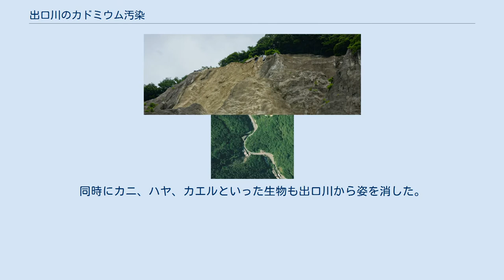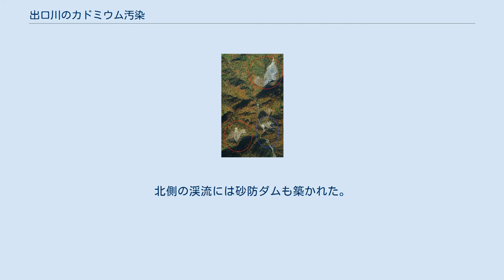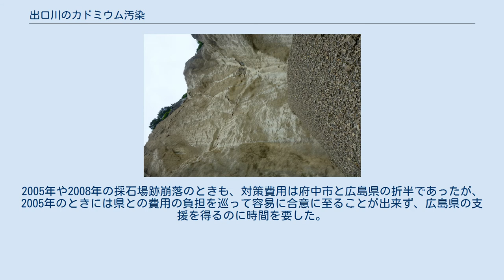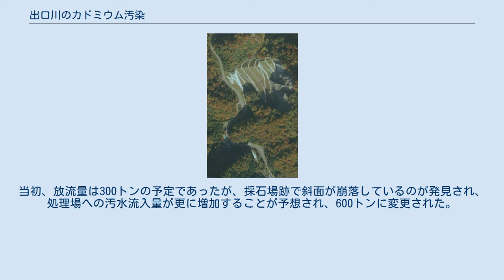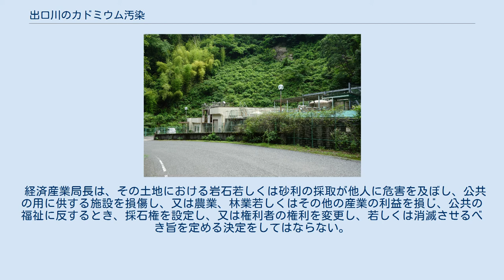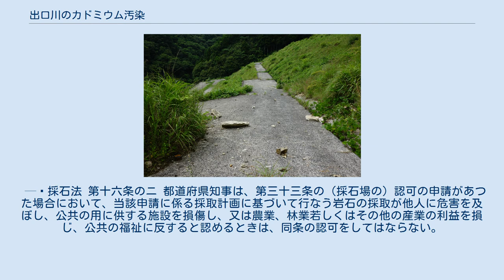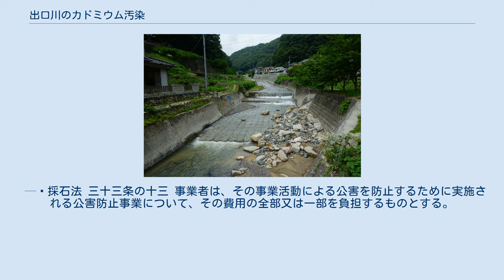出口川のカドミウム汚染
モルタルで被覆された採石場跡(中央)と、出口川湧水処理場(中央下) 出口川のカドミウム汚染（でぐちがわのカドミウムおせん）は、1986年に発覚した広島県府中市の出口川でのカドミウムなどによる重金属汚染。
採石場での作業で露頭した鉱脈が原因であった。
採石場はモルタルで封鎖され、漏出する汚染水を処理するために出口川湧水処理場が建設された。
現在も環境基準を上回る汚染水が漏出しており、施設の老朽化と保守費用が問題となっている。
採石場による重金属汚染としては日本初とされ、採石法の運用に影響を与えた。
 出口川；奥に土石流緩和の治水整備が見える　2018年撮影 出口川は芦田川の支流で全長7km。
標高500メートル前後の山々に源を発し、荒谷町から出口町・目崎町を経由して芦田川に合流する。
出口川や出口町の名前は、山間部からの「出口」という意味に由来する。
 下流側では石州街道と雲州街道が合流し宿場町が形成され、現代もその古い街並みを見ることが出来る。
下流の剣先からは、街道で山陰地方から運ばれた物資が川船で芦田川経由で福山や大阪に運ばれていた。
現在でも往年の繁栄を伺わせる屋敷が残る他、リョービ本社を中心にした金属、機械加工業の工場も立ち並んでいる。
上流には昭和初期に瀬戸鉱山（岩谷鉱山とも）と呼ばれる鉱山があり、亜鉛や銅などが採掘されていた。
付近の地層は複雑で、重金属を含む地層が眠っている。
 コンクリートで封鎖された御調採石場 1986年（昭和61年）6月、出口川の水で鯉を養殖していた家で160匹の鯉が全滅する事件があった。
川の汚染を疑った住人は鯉の稚魚を川の水につけたところ、一晩で死んでしまった。
同時にカニ、ハヤ、カエルといった生物も出口川から姿を消した。
地元町内会が広島県と府中市に出口川の調査を依頼した。
 調査の結果、出口川より基準を超えるカドミウムが検出された。
広島県は「府中市出口川環境保全対策専門委員会」を立ち上げ、広島大学工学部の金丸昭治教授（当時）の協力のもと調査を進め、鯉が大量死した現場から500メートル上流にある「御調採石場」からカドミウムが浸出していることを特定した。
岩石の採掘によって鉱脈が露出し、雨水と硫化鉱物が化学反応を起こして硫酸が生成され、その硫酸が重金属を溶出させているのが原因であった。
川の水生生物が死滅した区間は、御調採石場から下流側に1.7kmであった。
御調採石場の上流側では有毒物質は確認できなかった。
採石場から下流側に100メートル程の区間で7カ所の地下水湧出地点があり、うち5カ所から高濃度のカドミウムが検出された。
採石場での調査では、破砕された岩石の残りカスに交じって明らかに重金属の鉱石と思われる岩石が転がっていた。
採石カス（ダスト）からは、福山大学の鷹村權教授の分析によって、カドミウム 34 ppm、鉄 21000 ppm、銅 5700 ppm、亜鉛 2700 ppm を検出した。
出口川の流域の水田で作られた米にも重金属の集積が確認され、少なくとも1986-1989年の農地土壌汚染調査で基準値を超えるカドミウムが荒谷町の農地から検出された（玄米1キロあたり、カドミウム 1.59ppmを検出）。
 汚染の発覚により、子供は出口川に入らないように指導された。
府中市は緊急的に御調採石場からの地下水の処理を開始したが、その量は1日あたり6.5トンが限度であり、処理できなかった残り7.5トンの汚染水は、そのまま出口川へ垂れ流しという状態が4か月以上も続いた。
国会でもこれが問題視され、1986年10月の 第107回国会の商工委員会で共産党の近藤忠孝は『採石法三十三条の十三に言う緊急命令』を発令して採石業者に対する災害防止のための緊急措置令をすることを、当時国務大臣だった田村元や政府委員に訴えたが、過去一度も発令されたことがない命令だったために見送られた。
自治省として、府中市や広島県から今後特別交付金の申請があった場合は、事情を考慮して柔軟に対応する方針を示すに留まり、国としては府中市と広島県の対応を見守るのみとなった。
 出口川湧水処理場 中和沈殿プラント 1987年（昭和62年）、広島県は荒谷地区の「出口川重金属汚染対策」として2億円をかけて「出口川湧水処理場」を建設することになった。
建設と運営は府中市が行い、県は建設費の半額を補助した。
1988年（昭和63年）に処理場が完成。
1...